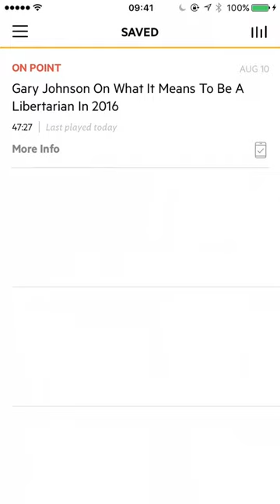WBUR Onboarding iOS LG 0830